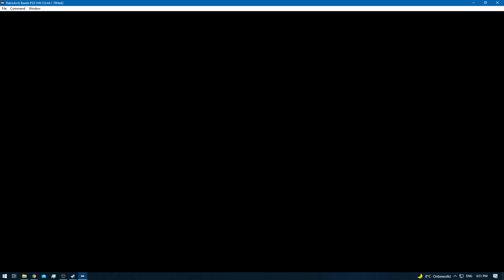Digimon World 2 [RA] - Episode 34.2 - Bloodknight: Disk Domain [NC]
* 0 - 10 [Rookie]
* 11 - 20 [Champion]
* 21 - 30 [Ultimate]
* 31+ [Mega]

None!

None!

None!

None!
[YouTube Chapters]

0:00 - [YouTube Time Stamp Feature]
0:02 - [Preparations]
0:04 - 0:36 [Gameplay: (Digital City)]
0:38 - 27:52 [Bloodknight: Disk Domain] [Exploration / Training]
27:53 - 28:49 [Gameplay: (Digital City)]
28:50 - [End of the Episode]